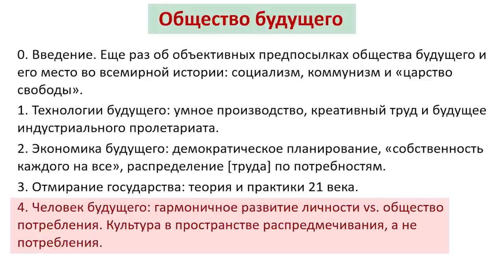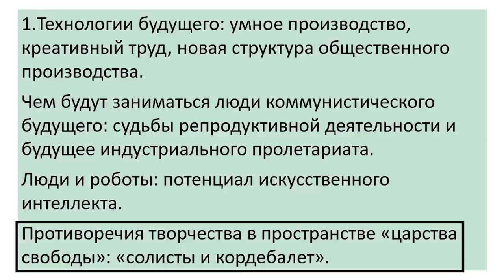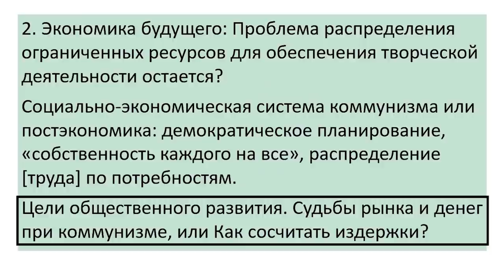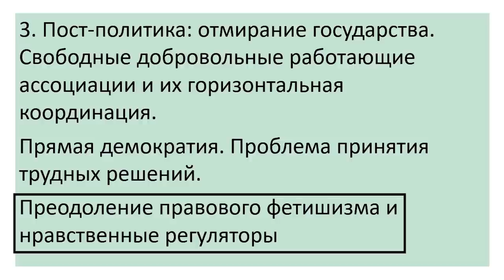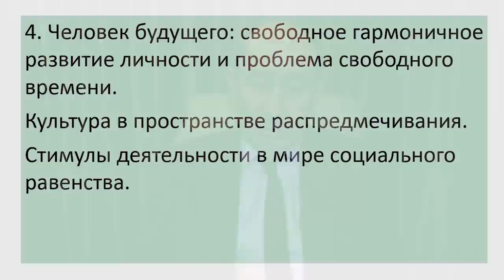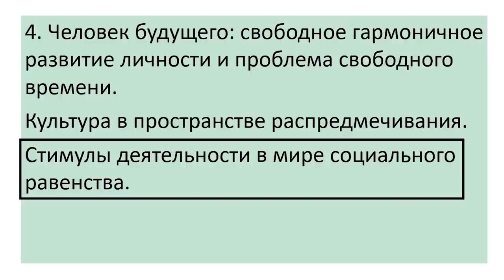Коммунизм: как мы видим его сегодня. Основные черты коммунизма. (А.В. Бузгалин)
Основные вопросы:
1. Технологии при коммунизме
2. Коммунизм — пост-экономическое общество
3. Отмирание государства и самоуправление
4. Человек будущего

Содержание:
00:00 Начало
02:08 Объективные предпосылки коммунизма
07:37 Технологии будущего: автоматическая система машин
12:42 Технологии будущего: чем будут заниматься люди
15:55 Новая цель производства
21:45 Автоматизация и её пределы. Проблема искусственного интеллекта
27:00 Противоречия творчества при коммунизме
29:26 Есть ли экономика при коммунизме вообще?
33:54 Демократическое планирование
36:25 Собственность каждого на всё
38:31 Распределение по потребности
43:17 Как посчитать издержки без денег?
45:44 Отмирание государства. Самоуправление.
53:54 Отмирание правовых регуляторов
55:25 Человек будущего. Социальный творец.
1:00:38 Гармоничное развитие личности
1:03:20 Проблема свободного времени
1:07:59 Культура в пространстве распредмечивания
1:11:42 Стимулы деятельности при коммунизме
1:15:23 Откуда взять людей, чтобы идти к коммунизму?